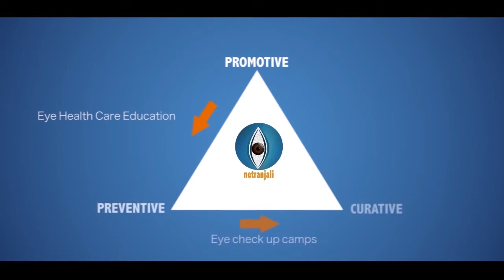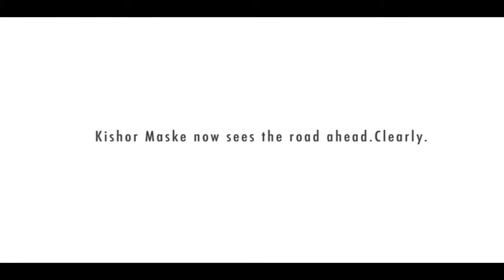Netranjali: Preventing avoidable blindness among truckers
Netranjali is RPG Foundation's flagship initiative to ensure provision of comprehensive vision/eye health care to avoid preventable blindness amongst the less privileged sections of society – children, elderly and special groups like truckers/drivers, around RPG’s plant and office locations and other need-based areas across India. In addition to the comprehensive eye check-ups & sustainability training to community workers & teachers, RPG Foundation offers a unique initiative to also provide free spectacles under Project Netranjali. To ensure the flawless implementation of the project, they have partnered with Sightsavers and School Health Annual Report Programme (SHARP), two leading organizations with many years of experience in working for the prevention of avoidable blindness.